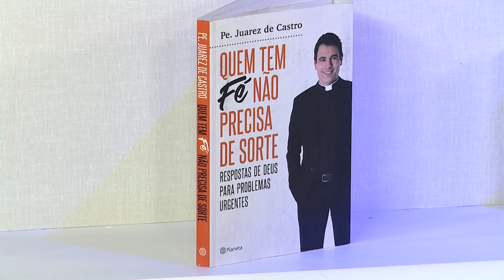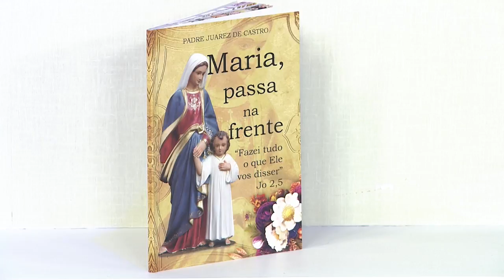Rosário da Vida - 22/04/20